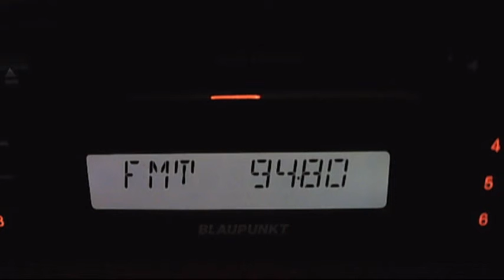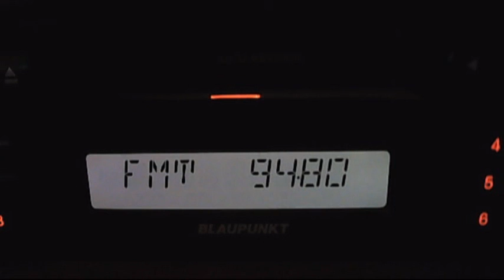fm dx trt-haber bolu 11:00